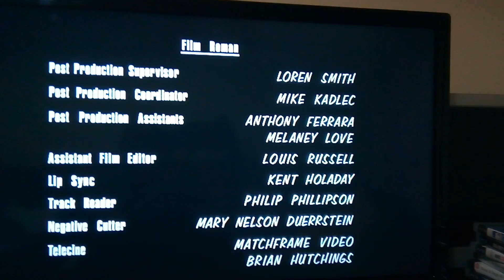Deedle-Dee Productions/Judgemental Films/3 Arts Entertainment/20th Television (1998/2013)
From a July 10, 2018 KUBE 57 Houston airing of the season 2 episode "Hank's Dirty Laundry" of King of the Hill which originally aired on FOX.

NOTE: This was recorded with my phone, so if anyone knows how to record captures of logos to the computer, it would be much appreciated if you could do so.